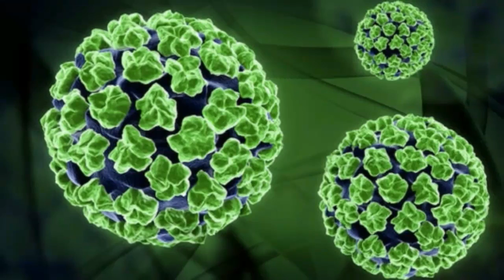5 FACTORS THAT CAN INFLUENCE THE ONSET OF CERVICAL CANCER IN WOMEN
5 FACTORS THAT CAN INFLUENCE THE ONSET OF CERVICAL CANCER IN WOMEN

Although there is no direct link, physical inactivity and poor diet can produce an excess of toxins and increase the production of tumor cells. The cervical cancer is a variant of this disease that affects the female population worldwide. It occurs as a result of the abnormal cervix cells growth, which are transformed into malignant tumors.